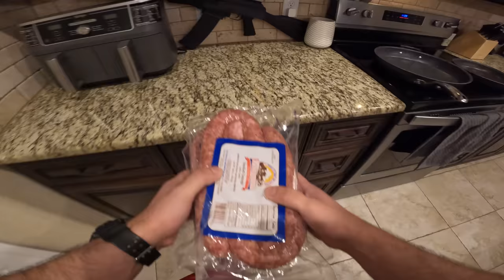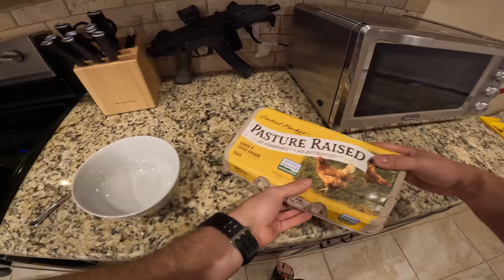POV: john roblox cooking dinner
john roblox cooks sometimes..